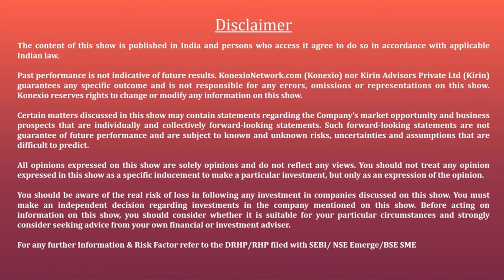Utssav CZ Gold Jewels Limited: Elevating the Standards of Fine Jewelry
Konexio HighFlyers series, in which we showcase the Growth Story of Small and Medium-size companies.

Today, we are discussing Utssav CZ Gold Jewels Limited, a leader in crafting lightweight Cubic Zirconia (CZ) gold and rose gold jewelry. Since 2007, Utssav has specialized in designing, manufacturing, and exporting stunning rings, earrings, pendants, bracelets, necklaces, watches, and brooches, all hallmarked by the Bureau of Indian Standards (BIS).
With a talented team of 15 designers, Utssav creates over 400 new designs each month, staying ahead of market trends and customer demands. Utssav is dedicated to innovation, quality, and a deep understanding of consumer preferences, making them a trusted name in fine jewelry.

We had the opportunity to talk about the company and its growth prospects with Mr. Mr. Harpreet Singh Guleria-Chief Executive Officer

Time Stamps
00:13 Introduction
01:40 Business overview & business journey
04:00 Product profile
05:10 B2B Model
06:00 Branding strategy
08:07 Key markets for revenue
09:05 Designs and frequency of new designs
10:20 Pricing Strategy
11:40 Capital budgeting strategy
13:50 Key differentiators
15:20 Financial overview
16:43 Working capital cycle
17:57 Business model operations
18:97 Operating cash flow
20:12 Fundings overview
21:12 IPO details
22:10 Employee base
22:45 Is the business seasonal
23:30 Risk in the business